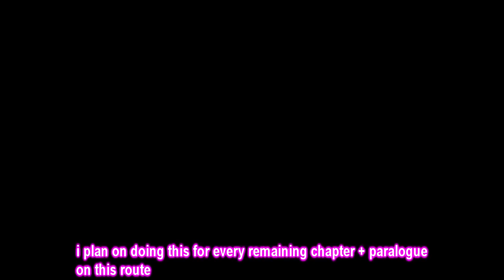Golden Doe Ch.7 (Hard/Classic) ~ Fire Emblem: Three Houses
Support me and my silly endeavors:
its a little rough, but im sure i can expand upon this better.